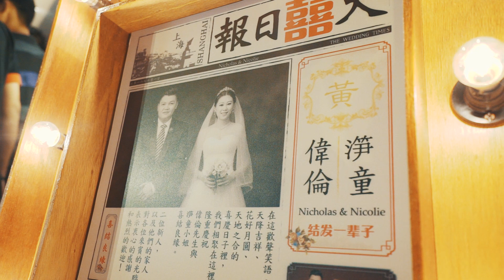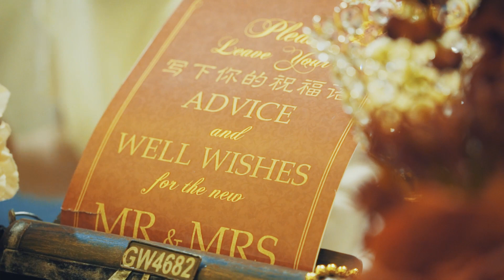Wedding of Nicholas & Nicolie